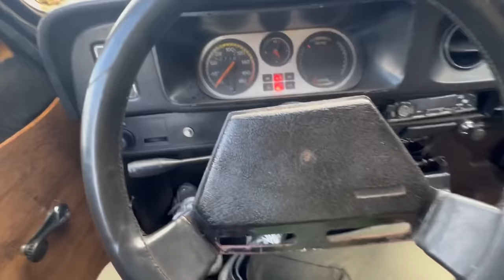DEVOLVI O PORSCHE NO MEIO DO CAMINHO PRA TESTAR SE ELA ERA INTERESSEIRA